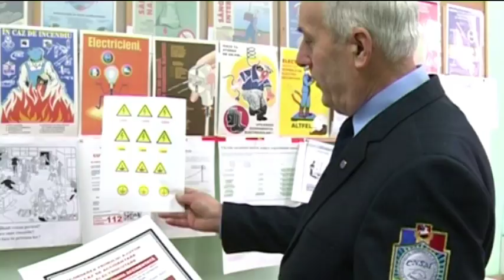Emisiunea Dialog Social din 03.01.2017